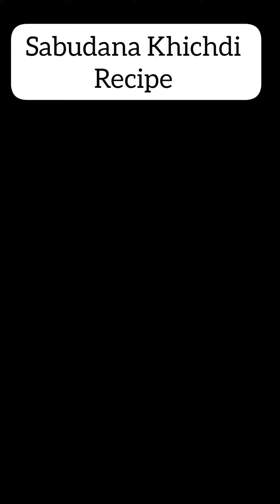व्रत में बनाये साबूदाना खिचड़ी नए तरीके से || Easy & Quick Recipe || Healthy Sabudana Recipe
Description

sabudana khichdi recipe, navratri recipe, recipes for fasting, sago khichdi recipe, step by step sabudana khichdi, best sabudana khichdi recipe, vegetable sabudana khichdi, Tapioca Pearls Recipe, navratri recipe

Preparation time- 15 minutes Serving - 2

Ingredients:

Sago (sabudana) - 1/2 cup

(soak it for 6-8 hours or overnight)

Potato- 3